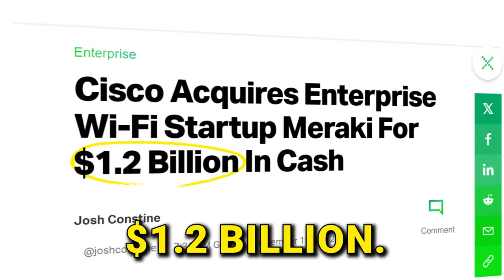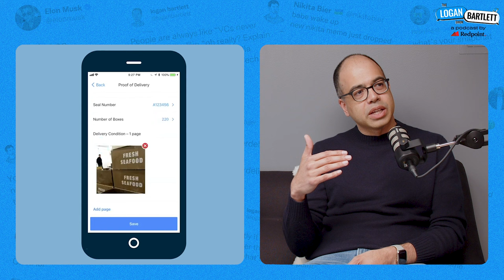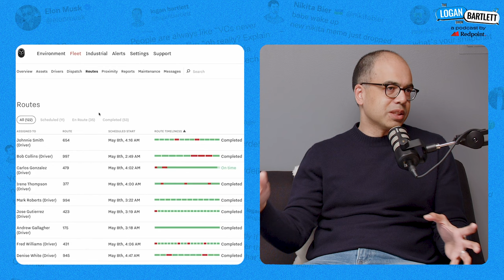Building to $20B: The CEO Behind One of The Fastest Growing Startups Ever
In less than 8 years, Sanjit Biswas scaled Samsara from 0 to over $1B ARR. In our latest conversation, Sanjit shares all the lessons he’s learned about running a hyper-growth organization, including all the changes he’s made since growing and selling his first company Meraki to Cisco for $1.2B and going on to scale Samsara to $20B. A great episode for anyone who wants to continuously reinvent themselves within a rapidly changing workplace.

(00:00) Intro
(01:28) Samsara's Journey: From Startup to Billion-Dollar Valuation
(06:50) The Evolution of Samsara's Product Line: From Temperature Sensors to AI
(12:48) The Impact of ELD Mandate on Samsara's Growth
(14:16) Expanding Horizons: Samsara's Multi-Product Strategy
(29:41) Leadership Lessons: Scaling a Company and Rehiring Yourself
(38:07) Insights on Hiring: Finding the Right Fit for Growth
(40:56) Maintaining High Hiring Standards in Rapid Growth
(42:21) Innovative Hiring Practices: Talent Calibrators and Bar Raisers
(43:12) Embracing a Flexible Workplace Post-Pandemic
(43:20) Navigating the Shift to Remote Work and Its Impact on Talent Acquisition
(45:06) Evaluating Employee Performance and the Keeper Test
(46:42) Lessons from Legendary Venture Capitalists and Building Board Relationships
(50:16) Samsara's Journey: Building a Billion-Dollar Business
(50:34) From Academic Project to Commercial Success: The Meraki Story
(54:35) The Power of Direct Sales and Learning from Customer Interactions
(01:14:24) Reflecting on Growth, Culture, and the Future of Samsara
(01:24:08) Closing Thoughts and Advice for Future Founders

Produced: Rashad Assir & Leah Clapper
Mixed and edited: Justin Hrabovsky
Executive Producer: Josh Machiz